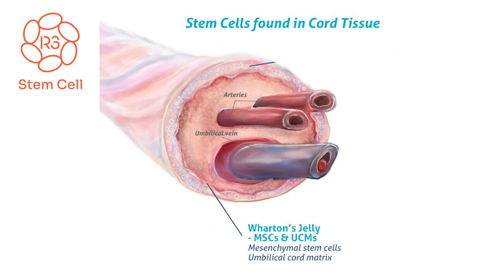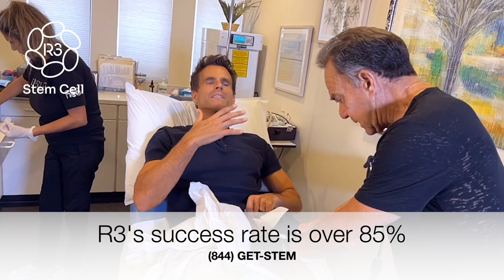Actor Cameron Mathison Receives Stem Cell Therapy (844) GET-STEM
Actor Cameron Mathison recently underwent stem cell therapy for his painful hip and GI issues with R3 Stem Cell. Over the past 30 years, he has been a host on Good Morning America, Entertainment Tonight, acted in several soap operas, Dancing With the Stars, and many Hallmark movies. You can currently see him on General Hospital as Drew Cain.

Since having a congenital hip abnormality, Cameron has suffered with hip pain. He also has GI issues. Hear him discuss those and undergo a stem cell hip injection. He also received an IV therapy too.

R3 Stem Cell is the leader in regenerative therapies worldwide with over 45 Centers and 20,000 procedures performed in 10 years. R3 offers free consultations and very cost effective procedures. Call (844) GET-STEM today!